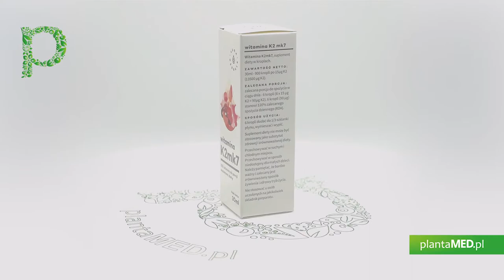Sklep plantaMED.pl poleca: Witamina K2 mk7 w kroplach (30 ml) Aura Herbals